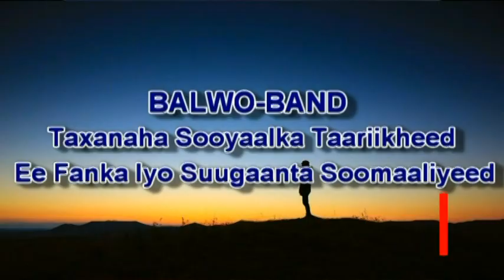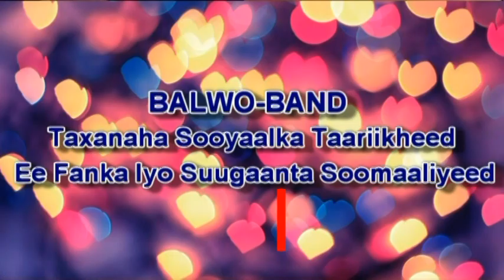Waa Qaybtii 2-aad Ee Barnaamijka Taariikhdii Balwada Fanka Soomaaliyeed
Waa Qaybtii 2-aad Ee Barnaamijka Taariikhdii Balwada Oo Ka Xiiso Badan Bilowgii Fanka.
Waa Kooxdii Ugu Horeysay Ee Balwo-Band, Durbaankiina Waxa Looga Wareegayaa Giitaarkii Ugu Horeeyey Ee Cabdi-Sinimo Uu Dhulka La Yimid.
Kadibna La Soco Qaybta 3-aad Ee Ugu Xiisaha Badan Iyo Second Balwo-Band.